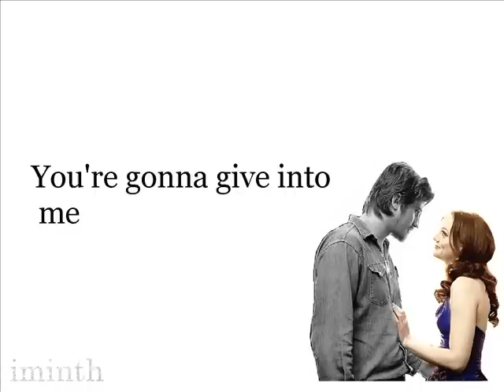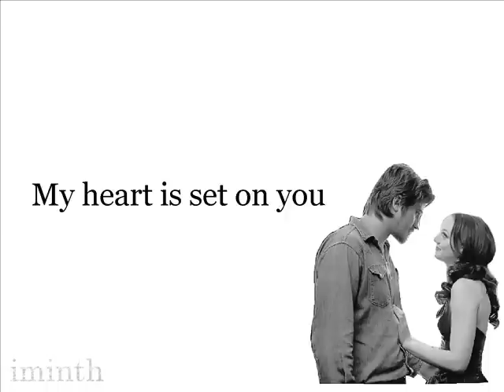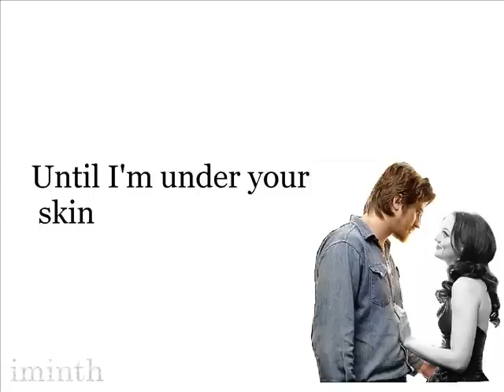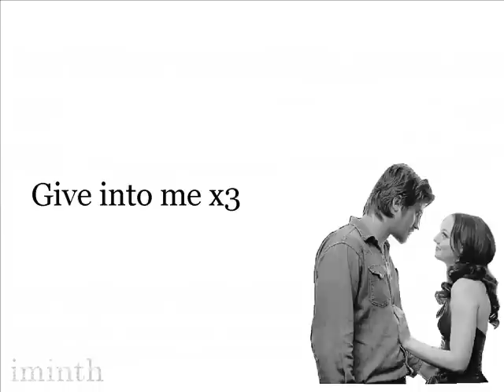Leighton Meester ft Garrett Hedlund - Give In To Me w/lyrics on screen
New song by Leighton Meester and Garrett Hedlund. With Lyrics on screen!  From the movie "Country Strong" movie releasing date 7th January 2010.

Check out this song, from the same movie. Leighton Meester - Summer Girl